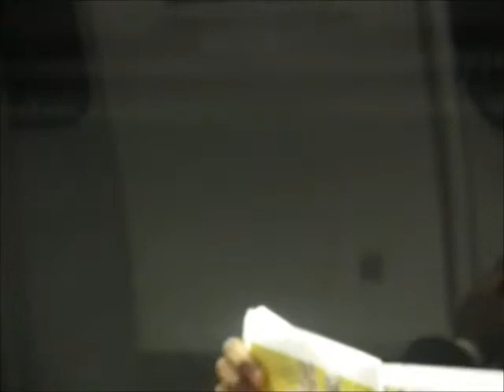WMATA (MetroRail) #3206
On the Yellow line to Huntington station. Recorded between Fort Totten and U Street stations.

This video is full of cameo appearances and jokes. Some people may be offended because they drive slow, or are ugly, or because the paper didn't have any fucken horoscopes!!!

I have NO clue of what make/model railcar this is. If you know what it is, POINT IT OUT (please?)!!!